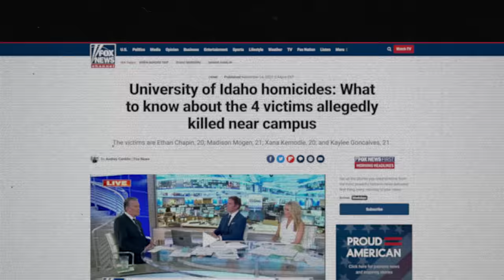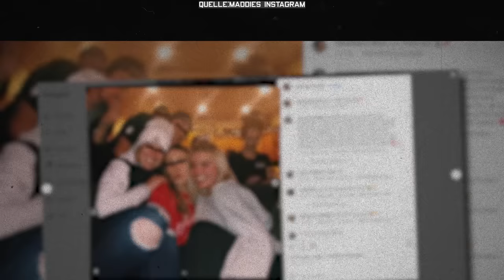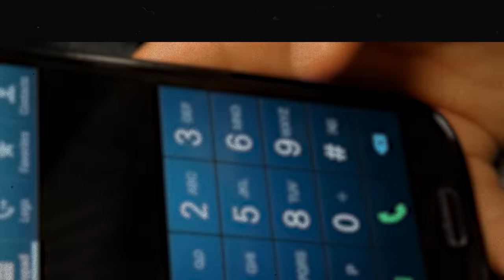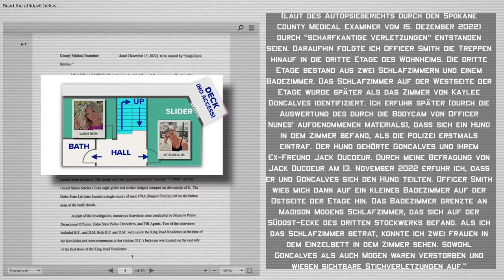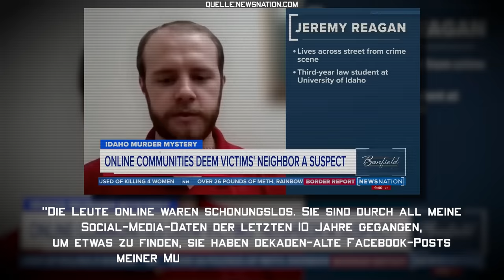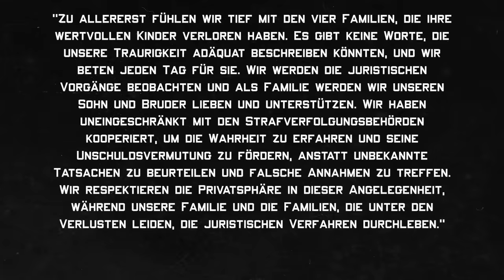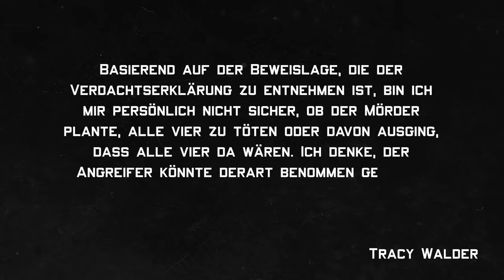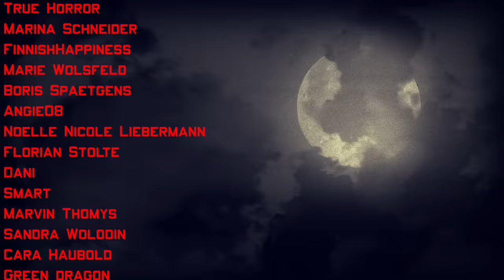4 junge Studenten ermordet - Universitätsmorde von Idaho | Dokumentation 2023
In der heutigen Dokumentation geht es um den aktuellen Fall in Idaho, bei dem vier Studenten ermordet wurden.

Intro (00:00)
Kapitel 1: Die 4 Freunde (02:14)
Kapitel 2: Die Tat (04:37)
Kapitel 3: Die Ermittlungen (13:31)
Kapitel 4: Die Online-Jagd (17:23)
Kapitel 5: Der Verdächtige (21:11)
Kapitel 6: Offene Fragen